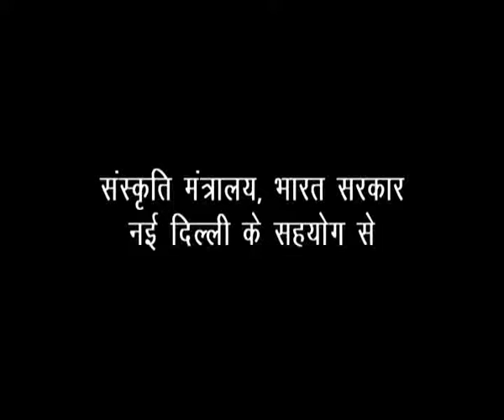होई हैं वही जो राम रचि राखा